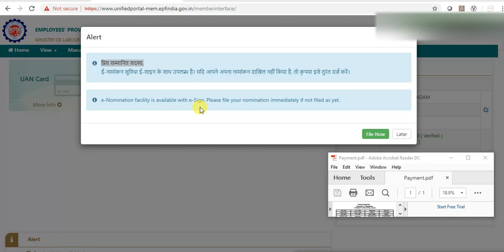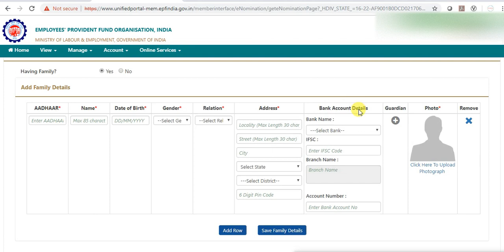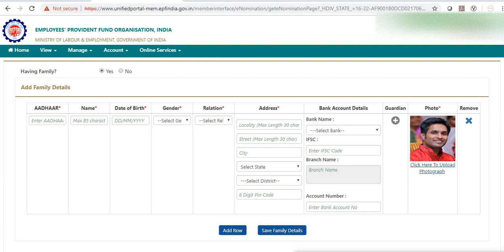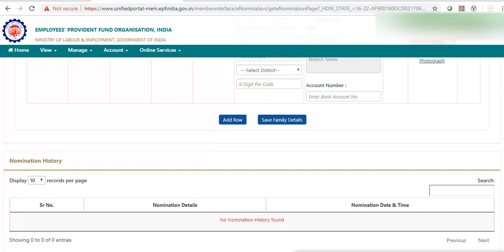PF Nomination now online very simple